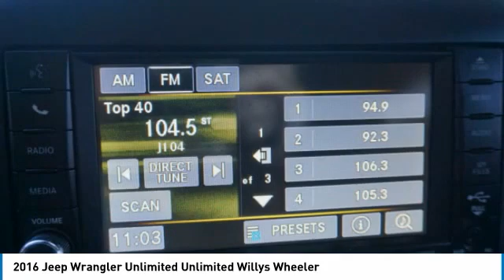2016 Jeep Wrangler Unlimited Princeton WV 1-21231A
2016 Jeep Wrangler Unlimited Unlimited Willys Wheeler

Ramey Motors
127 Frazier Dr

GL321718